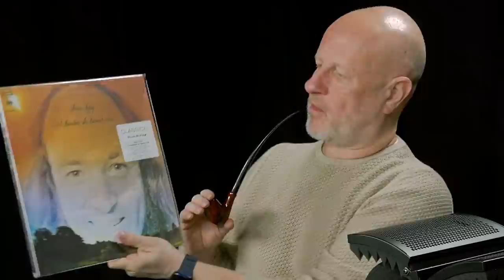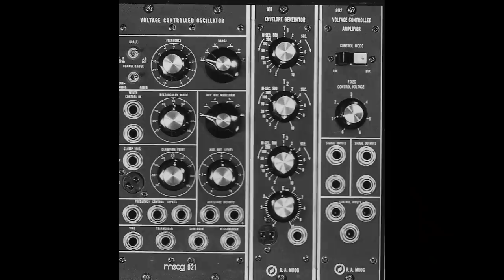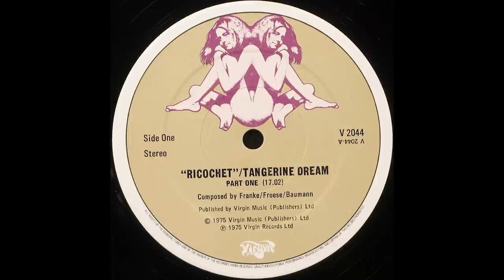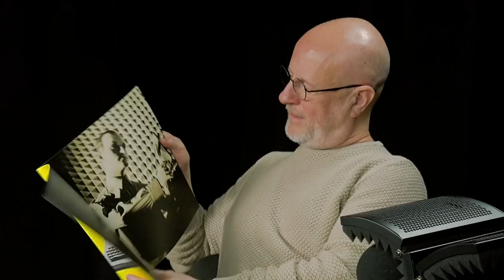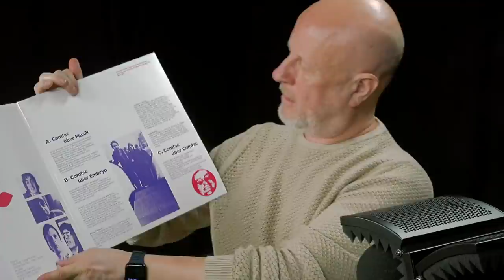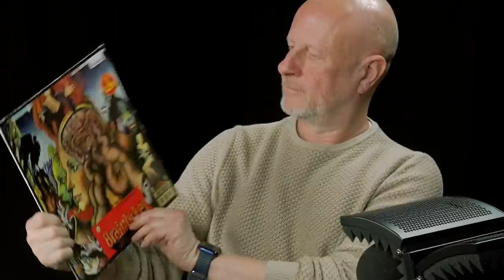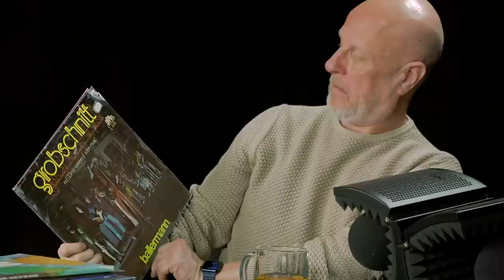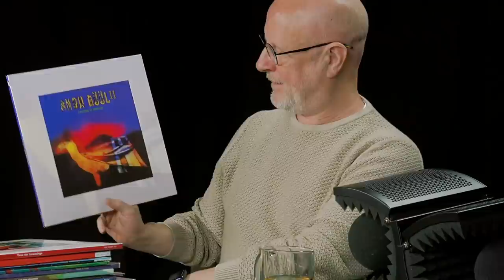Алексей Рыбин про краут-рок